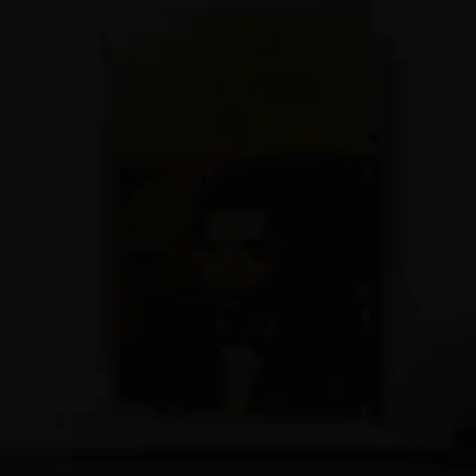NECDET ÖZLÜ HAPİSANE MEZARIM OLDU